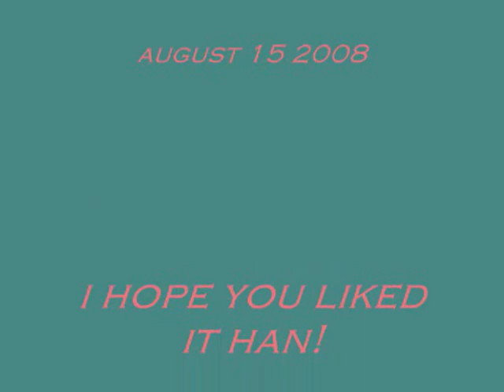Paula Jean "Our Angel"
From the day god gave her to us, our life was never been the same and we felt that we are the happiest couple in the world! Daddy & Mommy Loves You Very Much Paula Jean "Our Angel"